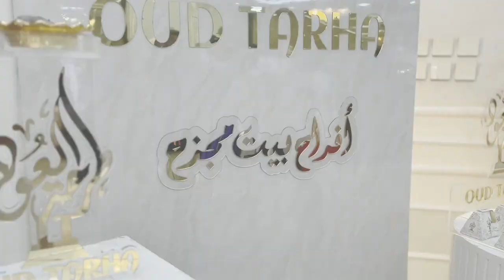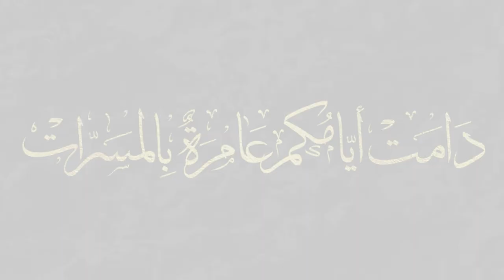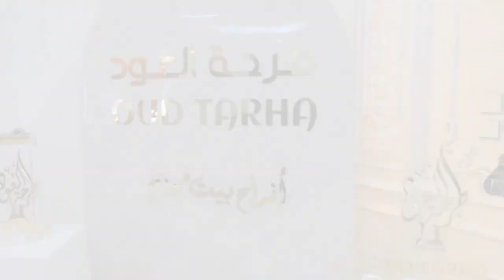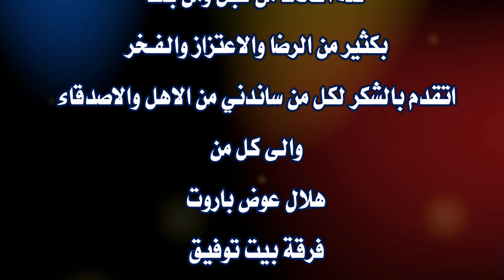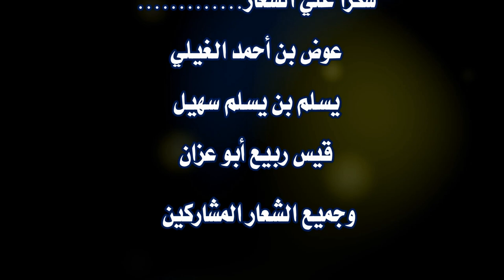عقد قران .. للمعاريس ( محمد و سعيد وعلي ) أبناء الفاضل /عاشور بن فرج جمعان مجزح (الخزيني)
وذلك يوم الخميس الموافق 1/9/2022 بجامع آل البيت بعوقد
دامت ايامكم عامرة بالمسرات